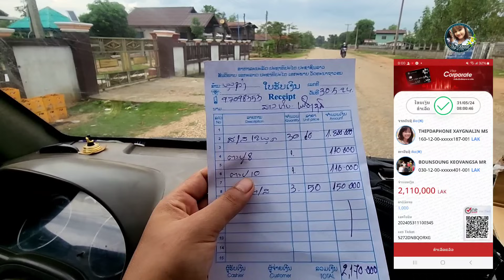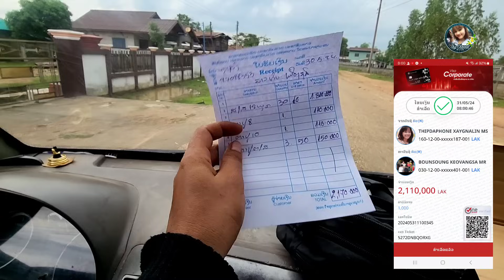รอยยิ้มคนจนสดใส เมื่อเห็นทีมงานมาส่งสังกะสี อุปกรณ์สร้างบ้าน